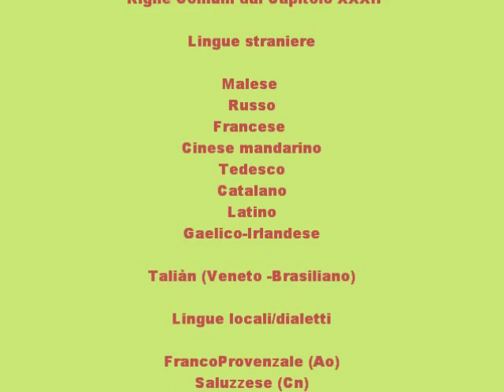Materano XXXII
@MarcoPolo_Pinocchio a Gedda: traduzioni a distanza in collaborazione con il Consolato Generale d'Italia - XIV Settimana della Lingua italiana nel mondo
Progetto di Maristella Tagliaferro e Clelia Francalanza

Dal capitolo XXXII de "Le avventure di Pinocchio" di Carlo Collodi

Traduzione e audioolettura in materano di Lucia Lapacciana
Immagini di Antonio Serravezza e del sito sul Presepe vivente 2014 e da fonte web
Video di Clelia Francalanza
Asinelli di Debora Serrentino

— Levami una curiosità, mio caro Lucignolo:
hai mai sofferto di malattia agli orecchi?
— Mai!... E tu?
— Mai! Per altro da questa mattina in poi
ho un orecchio che mi fa spasimare.
— Ho lo stesso male anch’io.
— Anche tu?... E qual è l’orecchio che ti duole?
— Tutti e due. E tu?
— Tutti e due. Che sia la medesima malattia?
— Ho paura di sì.
— Vuoi farmi un piacere, Lucignolo?
— Volentieri! Con tutto il cuore.
— Mi fai vedere i tuoi orecchi?
— Perché no?
Ma prima voglio vedere i tuoi, caro Pinocchio.
— No: il primo devi essere tu.
— No, carino! Prima tu, e dopo io!
— Ebbene, — disse allora il burattino —
facciamo un patto da buoni amici.
— Sentiamo il patto.
— Leviamoci tutti e due il berretto nello stesso tempo: accetti?
— Accetto.
— Dunque attenti!
E Pinocchio cominciò a contare a voce alta:
— Uno! Due! Tre! —
Alla parola tre i due ragazzi presero i loro berretti di capo e li gettarono in aria.
E allora avvenne una scena, che parrebbe incredibile, se non fosse vera.
Avvenne, cioè, che Pinocchio e Lucignolo, quando si videro colpiti tutti e due dalla medesima disgrazia, invece di restar mortificati e dolenti, cominciarono ad ammiccarsi i loro orecchi smisuratamente cresciuti, e dopo mille sguaiataggini finirono col dare in una bella risata.

Traduzione in materano di Lucia Lapacciana

-Uè Lucugnl livm nà curiositè,ma tij à meij avit la malatij o.rracchij?
- jj meij... i tij?
-Meij! onz da stamatijn tegn n' d'laur alla racchij ca m stè daij la mert.
- I pijr ijj tegn u stess d'laur
- pijr tijj? I què ijat la racchij ca t' fesc mel?
 Tott'i ddaij.! I tijj?
 Tott'i ddaij. I ccè tn'm la stess'a malatijj?
Tegn'j paijr ca s'jn.
-Mà'ffè n piaciar Lucugnl?
-Vabbun! C'tutt'u'caijr
 -Mà ffè v'daij u'rracchij tauij?
- I com naun! Ma perauij, pìrm vogghij v'daij chijr tauij, cher Pinaucchij.
 - I nnaun: u'pr'm à jjess tijj.
- I nnaun,bell mìij,! Prìm tijj i ppaij jj!
- I vàbboun,- duss allaur u' pijp (pupo-alias burattino) !
- facijm n'pott o'ppr'm com fosc'n l'amascr.
- S'ndm cuss pott.
- L'vom'n toutt'i ddij n'zemm u' quappijdd da n'ghep: cè ddij accijtt?
- Vabboun accettij.
- Allaur attijnd!
 I Pinaucchij accmnzàuij a cn'dèij a voscia ìjart :-Ijn - Ddij- Ttràij!
- Alla parail ttraij tutt'i ddijj u uagnijn pigghijorn u cappeddr da n'ghep i l' mnorn in'orij
- I allaur s' v'd'ij nà sc'aijn,ca parav mbussubbl, c nan'aijr avaramend. Siccdijj. cioià. ca Pnaucchij i Lucugnl quonn s' vdorn ca iovn avijt la stess'a dsgrozij. invasc d' rman'ijj murtfquet i abbattijt, accmnzorn a t'qquors u'rracchij ca ijovn criscit assèj preijpij, i dopp ca n'iovn dutt d tutt'u c'lijr iastmonn s faciorn nà bell'a rset.

Nota
Grazie a Maristella Tagliaferro per il suo progetto @MarcoPolo e a Clelia Francalanza per il gruppo Adotta_Tradotto! Avete aperto una nuova strada a tanti che, come me, adorano la propria terra d'origine e desiderano farla conoscere nell'intimo, attraverso il proprio dialetto, i modi di dire, i paesaggi e tutte le sfumature di colore che danno vita ad usi e costumi rivenienti da secoli di storia tramandati col linguaggio verbale e scritto.

01 Presepe vivente Matera

Immagini di Antonio Serravezza
02 Panorama Matera
03 – Panorama dal parco-Murge
04 – Panorama
05 – Madonna di monteverde
06 – Panorama notturno – fonte-web
07 - Panoramica
08 – itinerario da madonna di monte verde
09 – Panorama notturno Murge

Il tema musicale è un estratto da "Theme from Pinocchio" - Bruskers Guitar Duo